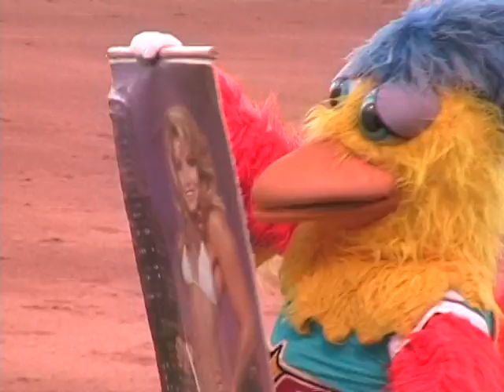World Famous San Diego Chicken performs at Franklin Covey Field in Salt Lake City!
Join me on this summertime road trip to see one of Baseball's greatest entertainers & pioneers perform at Franklin Covey Field in Salt Lake City, and we'll 'Love' all over again his World Famous Antics!  And congratulations to the Chicken for being inducted this Sunday into the Baseball Reliquary's Shrine of the Eternals!  This Shrine honors the game's offbeat heroes and trailblazers!